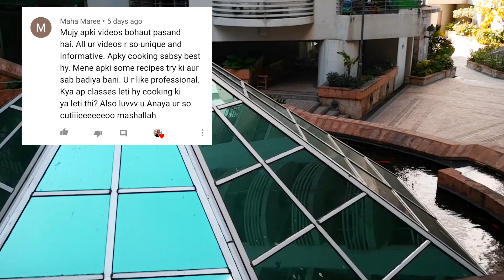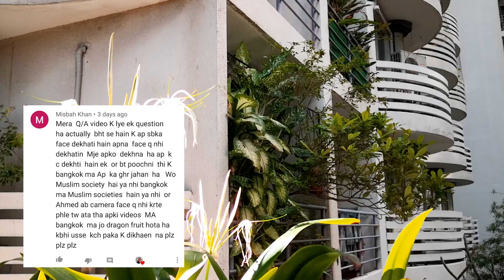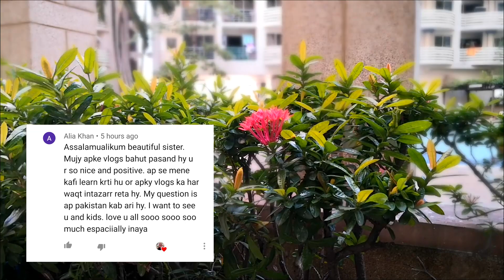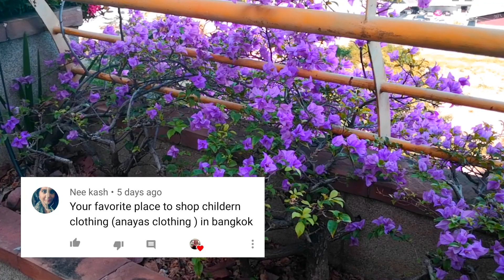Q&A Aapke Sawal Mere Jawab | Face Reveal, In-Laws & Going to Pakistan?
Q&A Aapky Sawal Mere Jawab | Face Reveal, In-Laws & Going to Pakistan?